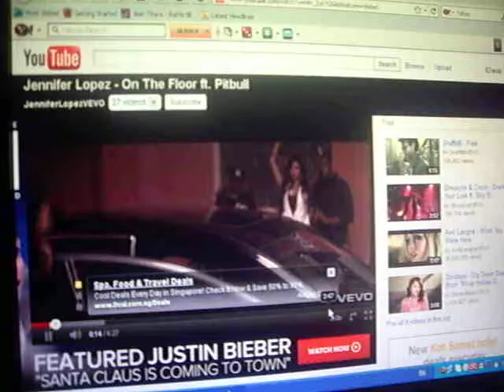Jennifer Lorez-On The Floor ( Sheikh Daniel )